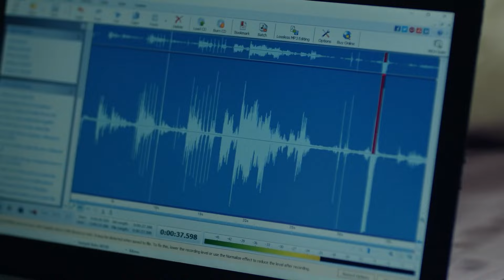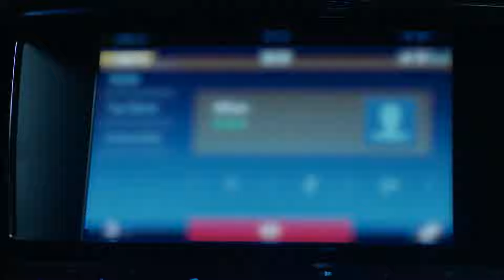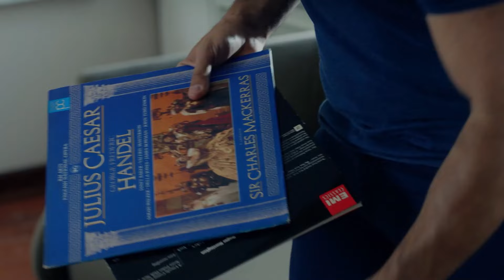Mi Corazón Late En Tu Nombre - Amor Eterno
Mi Corazón Late En Tu Nombre - TÚ ERES MÍO

Reparto:
Kemal: Burak Özçivit
Nihan: Neslihan Atagül
Emir: Kaan Urgancıoğlu
Leyla: Zerrin Tekindor
Önder: Kürşat Alnıaçık
Galip: Burak Sergen
Hüseyin: Orhan Güner
Vildan: Neşe Baykent
Ozan: Barış Alpaykut
Asu: Melisa Aslı Pamuk
Fehime: Zeyno Eracar
Zeynep: Hazal Filiz Köse
Tarık: Rüzgar Aksoy
Banu: Çağla Demir
Salih: Gökay Müftüoğlu
Yasemin: Nihan Aşıcı
Hakkı: Metin Coşkun

Producción: Ay Yapım
Director: Hilal Saral
Guión: Anıl Eke & Özlem Yılmaz & Burcu Görgün